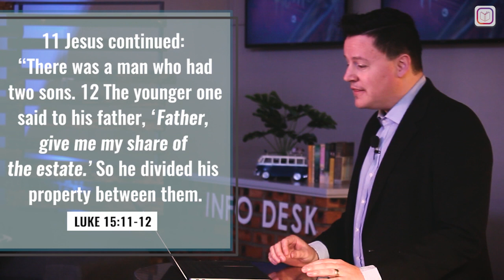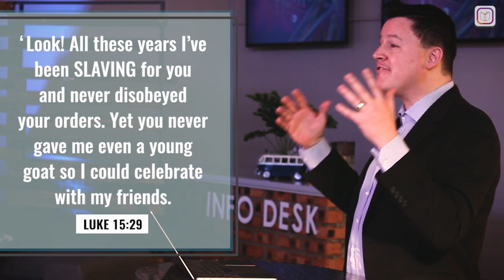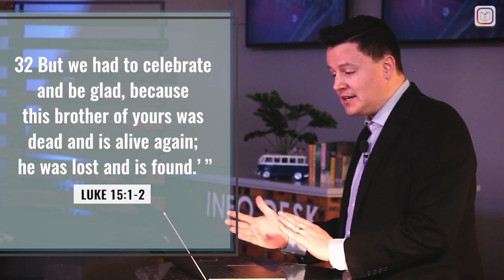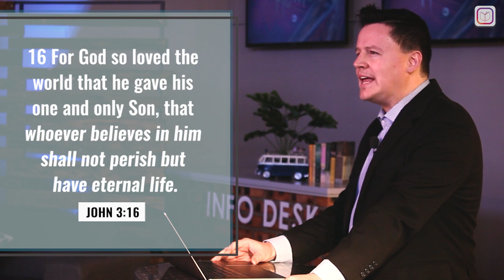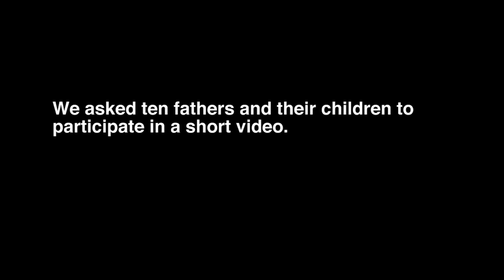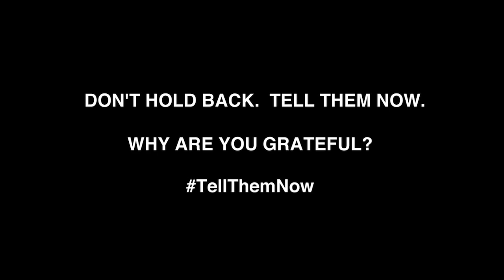Parables//The prodigal son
This Sunday we'll be celebrating Father's Day and what better way than to look at what Jesus had to say about our worth in God’s eyes!

G A T H E R I N G S _ O F _ 5 0 //
If you've been feeling disconnected, far away from God and just generally overwhelmed with life.. the best thing you can do is to connect again with your church family. You now have the opportunity do this in a safe environment! Come and join us for an ON SITE Gathering with God's people! "Groups of 50" from this Sunday 21 June at our Doxa Deo Fichardtpark Campus!

KIDS MINISTRY ZOOM & RESOURCES //
We invite all our friends from Kids Ministry to join us for Kids Church Lessons over Zoom on Sunday mornings. We will present lessons for the following 2 age groups: (4 - 7 years) @ 08h30 - 09h10, (8 - 11 years) @ 10h15 - 10h55. On Wednesday we will present a lesson for the Fusion (Youth) group (12 - 18 years) @ 16h00 - 17h00. Follow the link below to register your child for a Zoom Kids Lesson + to receive the necessary details

If you are not able to attend a Kids Zoom Lesson we still want to make your Sunday children's ministry experience easy and exciting by providing you with various resources.

Even when we can’t meet in our physical locations due to the Corona virus restrictions and the lock-down in South Africa, we’re still doing church. We are doing an online church service where we worship together and listen to the sermon of the week. For the church online experience please follow these links:

JOIN THE FAMILY // Starting point
If you would like to find out more about who we are or if you want to become part of our church, please click on this link to begin the journey with us:

ABOUT DOXA DEO BLOEMFONTEIN //
We are one of many churches in the city wanting to see God glorified and people’s lives transformed by God’s power and grace. We believe that we are called to make disciples who impact the city and the nations. So when you become a partner of this local church, you join a family on mission to transform our city and beyond. We equip city changers as partners in the mission Jesus started and called us to finish.

GIVE //
Your giving empowers your Doxa Deo campus to carry out its calling to city transformation. We are excited and thankful for what God has already accomplished through the Doxa Deo ministry; we are however acutely aware of the immense task we still need to complete. You can give online if you click on these links:

salockdown
worshipjesus
parables
churchonline